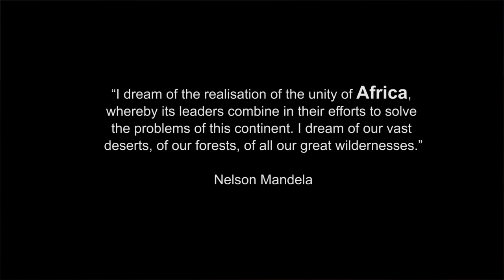Mumba Yachi - Africa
D.O.P John W. Mwanza
The latest offering from Mumba Yachi's fourth album I am Lenshina. Filmed using a Go-Pro camera attached to  light aircraft which flew across Zambia.